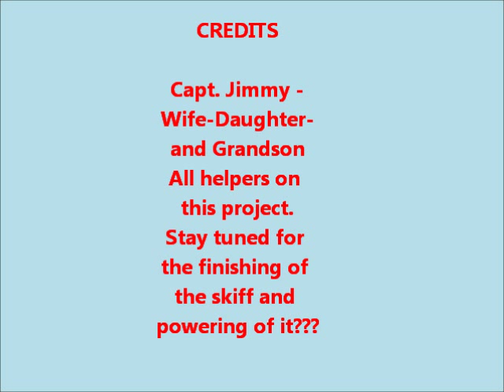Skiff finishing and painting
Hull finishing and painting of the 16' skiff that I am building on the coast of Georgia.